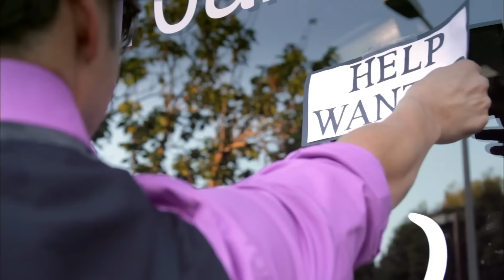Nickelback - Trying Not To Love You